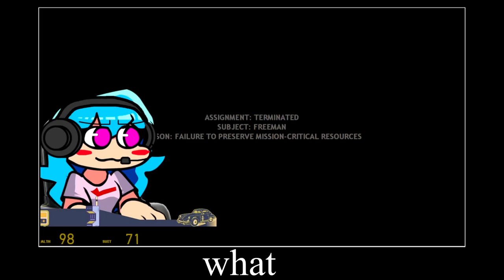Sampai Juga Ke Markasnya Vortigaunt Walau Mati Konyol Berkali-Kali (Half-Life 2 With Sky)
YOOOOO! KONYOL BETUL CUUUY!! MATI DENGAN CARA YANG KONYOL MEMANGLAH EPIC DARIPADA MATI KARENA NOOB!!

Beli Game Nya Di Sini! Ini Lumayan Murah! Mending Beli Daripada Bajak Kan?